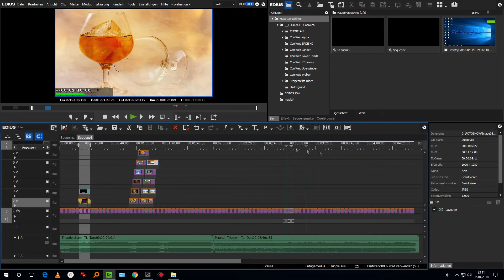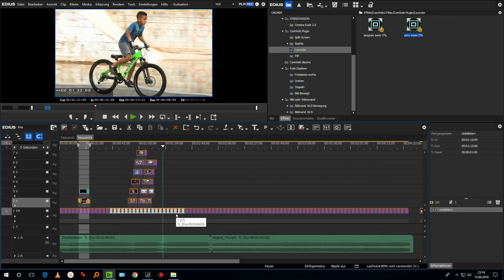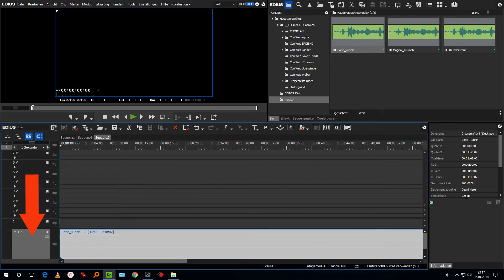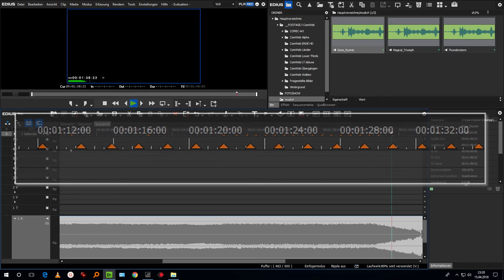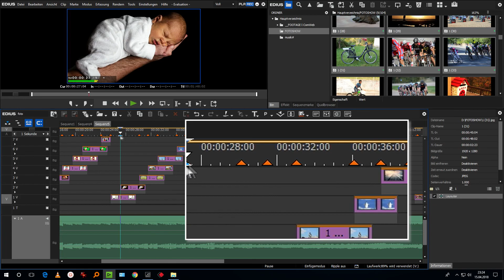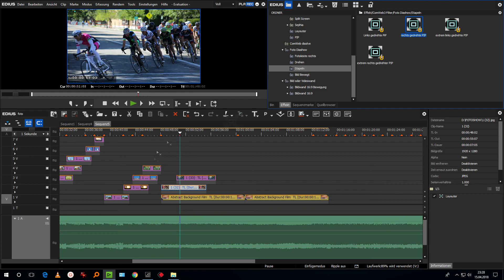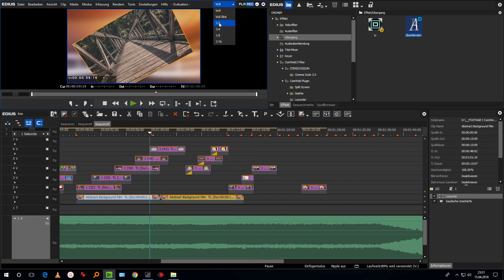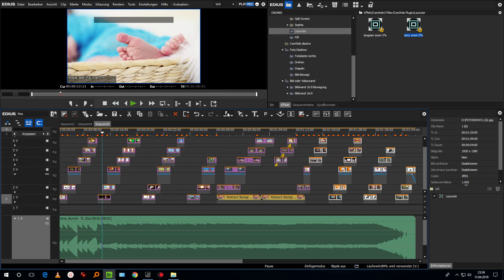Fotoshow mit Musik- Slideshow auf Musiktakt - Diashow mit EDIUS Erstellen - Tutorial Deutsch🤔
NEU SUPER LERN USB STICK!
fotoshow mit musik unterlegt - Diashow erstellen - einfach und schnell eine Fotoshow erstellen - fotos mit EDIUS

Diashow oder Fotoshow erstellen mit EDIUS und meine arbeitsweise, um bilder effektvoll und dynamisch zu präsentieren. diashow erstellen.
Diesmal machen wir mit EDIUS eine Slideshow mit Musik oder bessergesagt auf der Takt von der Musik, dies bringt ein erheblich bessere dynamik in unsere Fotoshow.

Sie haben EDIUS oder andere Videoschnittprogramm? - Dann brauchen Sie kein andere Fotoshow Programm um eine perfekte Slideshow zu erstellen.
Programmen wie Powerpoint, Aquasoft, Magix fotos auf DVD, DVD MX deLuxe,DiaShow Pro, Ashampoo slideshow studio hd 4, etc. sind schön, aber Überflüssig wenn Sie EDIUS oder andere gute Videoschnittprogrammen haben.
diashow bilder sortieren · slideshow erstellen · Titel Hinzufügen . Egal als HD Diashow oider 4K Fotoshow
Innovatives Diashow Programm zum eigene Diashow erstellen mit Musik  Diashow erstellen für Anfänger und Insider mit Grass Valley EDIUS.
Grass Valley EDIUS: diashow erstellen mit musik und dezenten effekten.

Aus tollen bildern eine slideshow erstellen - so einfach geht´s.
Wie sie fantastische diashow-videos erstellen können.
Diashow erstellen windows 10.

Ich erstelle in diesem video tutorial mit euch gemeinsam eine diashow und erkläre dabei die verschiedenen parameter.

Und zwar sofort Diashow erstellen Programm Diashow erstellen Eine eigene Fotoschau bauen ist kinderleicht mit einem Videoschnittprogramm.

► 10Bit Monitoren
► SONY FDR-AX33
► Panasonic VXF999
► SONY FDR-AX53
► SONY DR-X3000
►YI 4K+

► Sony FDR-AX700

EDIUS & Davincy Resolve ► Anrufen: 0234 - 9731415
Adobe will selber Verkaufen